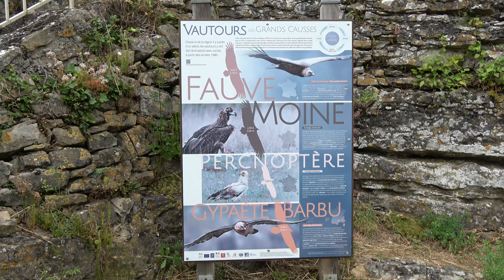GORGES DU TARN : Les Vautours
Les gorges du Tarn, situées en Lozère, sont un lieu remarquable pour la réintroduction de diverses espèces de vautours, qui jouent un rôle essentiel dans l'écosystème en tant que charognards. Les initiatives de réintroduction visent à rétablir les populations de ces oiseaux majestueux qui avaient disparu de la région au début du XXe siècle. Voici un aperçu des principales variétés de vautours réintroduites dans les gorges du Tarn :

Le vautour fauve est l'espèce la plus répandue et la plus facile à observer dans les gorges du Tarn. Reconnaissable à son plumage clair et à son envergure impressionnante pouvant atteindre 2,8 mètres, il est principalement charognard, se nourrissant de carcasses de grands mammifères. Sa réintroduction a commencé dans les années 1980 et a été un grand succès, avec une population stable et en croissance.

Le vautour moine est une espèce plus rare et plus grande que le vautour fauve, avec une envergure pouvant atteindre 3 mètres. Il se distingue par son plumage sombre et son cou recouvert de plumes. Ce vautour a été réintroduit plus récemment, dans les années 1990, et son suivi montre une adaptation progressive à la région. Le vautour moine contribue également à la régulation des populations de charognes, aidant à maintenir l'équilibre écologique.

Le vautour percnoptère, ou percnoptère d'Égypte, est le plus petit des vautours réintroduits, avec une envergure d'environ 1,6 à 1,7 mètre. Il est facilement reconnaissable à son plumage blanc et noir et à son visage jaune vif. Réintroduit dans les gorges du Tarn dans les années 2000, il se nourrit principalement de petits cadavres et de déchets organiques, jouant un rôle unique dans le nettoyage de l'environnement.

Le gypaète barbu, également connu sous le nom de "casseur d'os", est une autre espèce emblématique réintroduite dans la région. Avec une envergure impressionnante de 2,6 à 2,9 mètres, il se distingue par sa capacité à casser les os en les laissant tomber d'une grande hauteur pour accéder à la moelle osseuse. Ce comportement unique lui permet d'occuper une niche écologique particulière. Les efforts de réintroduction ont commencé récemment et sont en cours de suivi attentif.

La réintroduction des vautours dans les gorges du Tarn représente une réussite majeure en termes de conservation de la biodiversité. Chaque espèce réintroduite joue un rôle crucial dans l'écosystème, contribuant à la décomposition des carcasses et à la prévention des maladies. Les efforts concertés des biologistes, des ornithologues et des gestionnaires de la faune ont permis de rétablir ces populations, transformant les gorges du Tarn en un havre pour ces majestueux rapaces. Les vautours, par leur présence et leur activité, enrichissent la biodiversité et la santé écologique de la région.